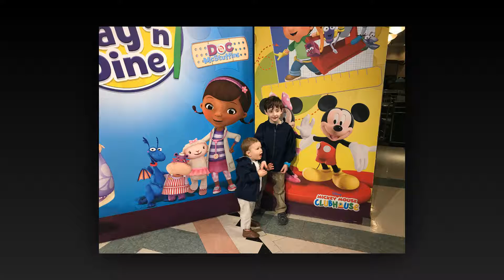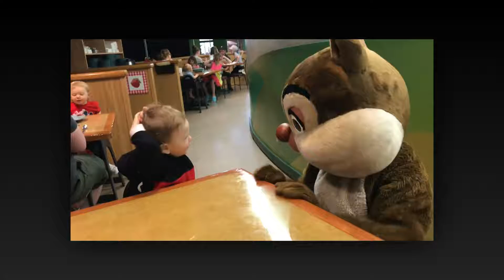Disney Visit ED2... 2018